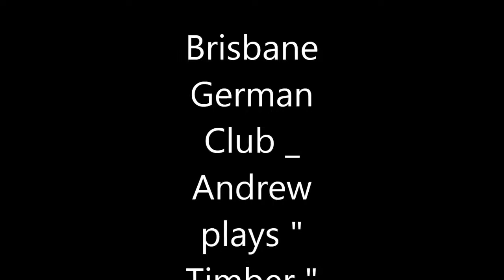Brisbane German Club and Andrew plying TIMBER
Brisbane German Club. Jacob's Birthday Bash. Friday Night